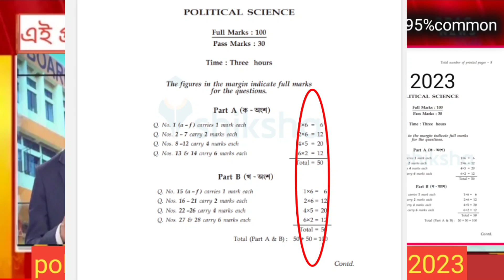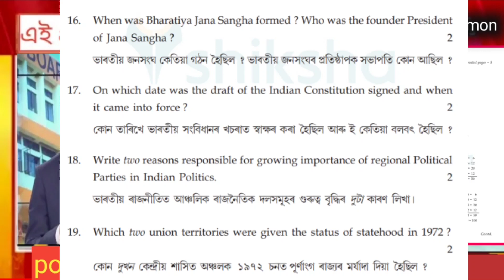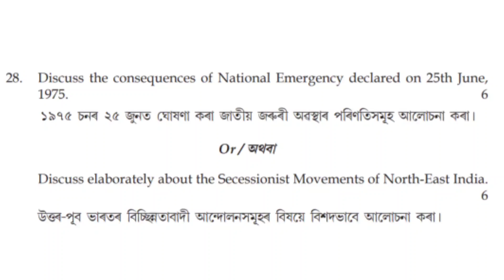Hs 2nd year final exam 2023 political science questions paper/political sciences important question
Details

এইটো Channelৰ যোগেদি দিয়া video ৰ contentসমূহ
*Ahsec আৰু Sebaৰ Latest update ৰ video
*Hs exam ৰ important questions আৰু Answers
*Hs 2ndৰ important questions and answers
*Hs 1st year ৰ important questions and answers
*Hs and hs exam syllabus, routine etc.
*Hslc exam latest updates
*hslc ৰ all subject important questions and answers
*all India latest job updates
*latest govt information
*Assam educational news
*scholarship information

                Video টো watch কৰাৰ বাবে
                              ধন্যবাদ 🙏